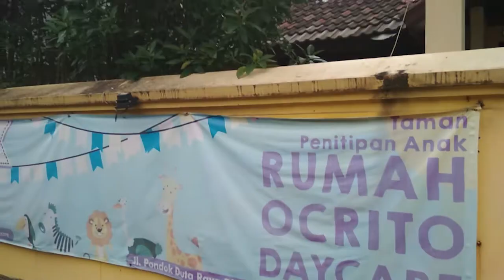Bisnis Daycare Lalita | Cabe Rawit Let's Talk - Episode 1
Ibu rumah tangga gak bisa ngapa-ngapain ? BIG NO NO. Meet Lalita Sekarsari, lulusan Ilmu Komputer UI yang memilih resign dan menjadi ibu rumah tangga. Tapi, bukan ibu rumah tangga biasa, lho. Lita mendirikan daycare yang tidak hanya ramah pada anak dan orang tua. Namun, juga ramah kantong, hehe. Ikuti obrolannya bareng Tina. This is Let's Talk episode 1.

Thanks to :
Lalita and Daycare Ocrito